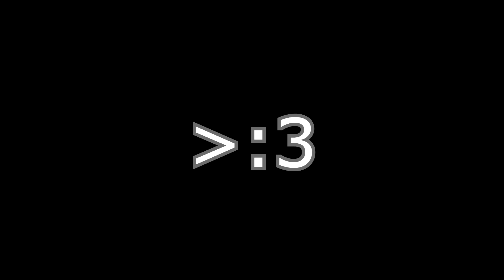FIVE NIGHT'S AT FREDDY'S 4: PART 4 - CHICA IN DA KITCHEN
Part 4 of FNAF 4 is released!